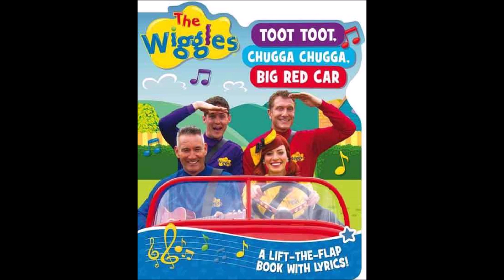Toot Toot, Chugga Chugga, Big Red Car (New Version) - From The Wiggles Singalong Slipcase Bookset